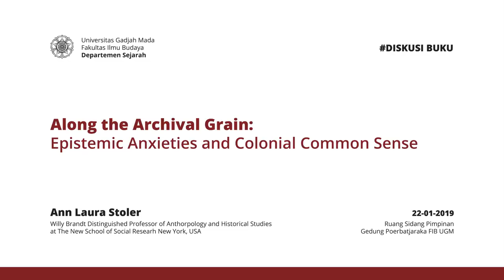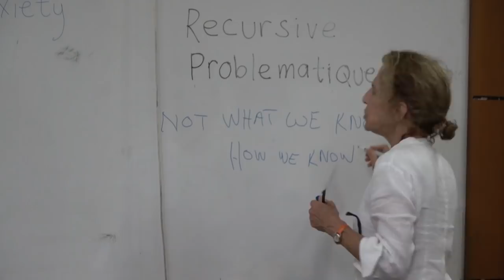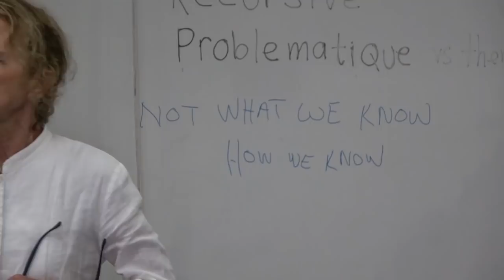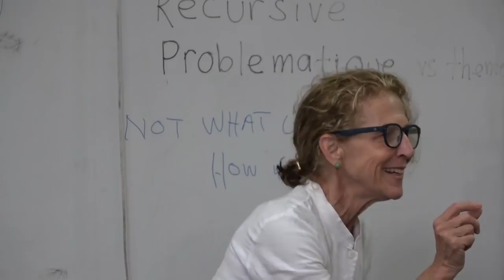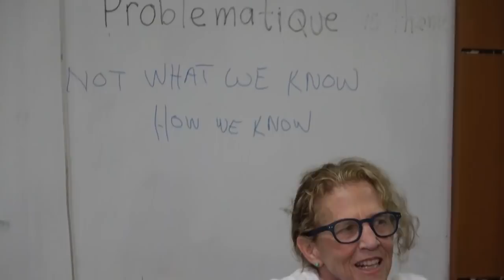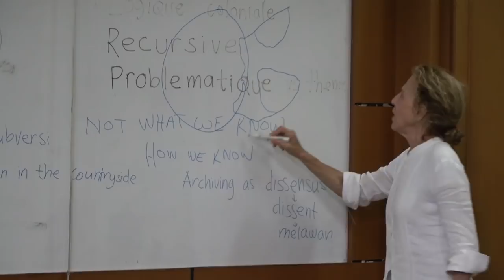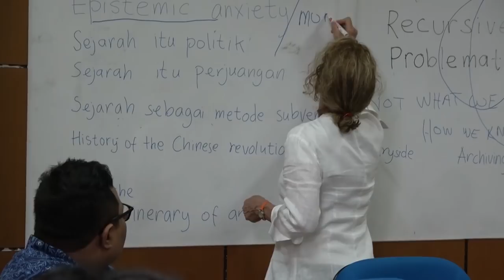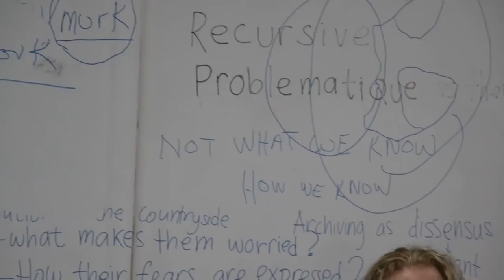Prof. Ann Laura Stoler - Along the Archival Grain | Diskusi Buku